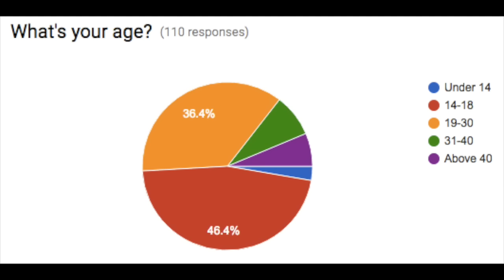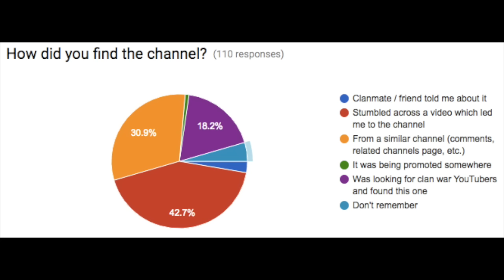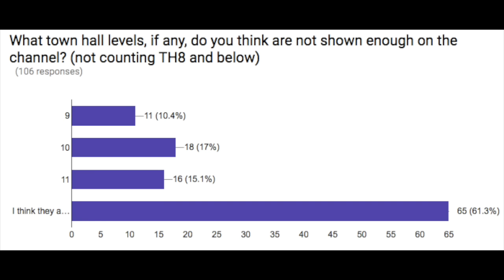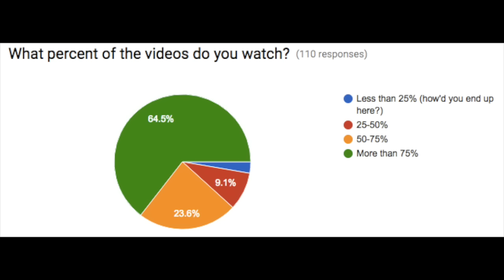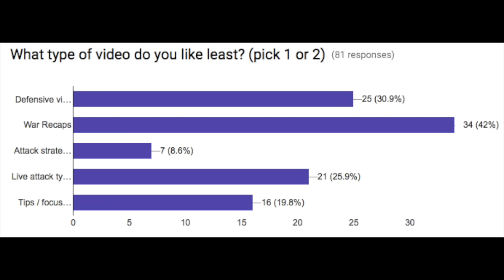Subscriber FCs, Survey Results, Gift Card Giveaway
Clash on!